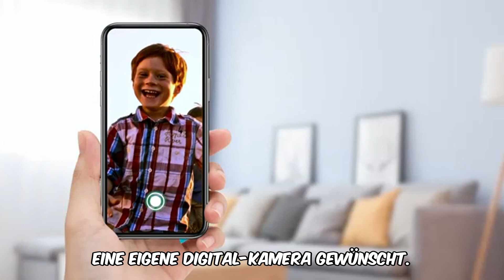5k digitalkamera im test: 48mp, 16x zoom & wifi - lohnt sich der kauf?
➡️➡️ Schau dir dieses Produkt auf Amazon an

 📸 **Digitalkamera 5K, 48MP 16X Digital Zoom Fotokamera Bewertung** 📸

Willkommen zu meiner ausführlichen Bewertung der **Digitalkamera 5K, 48MP 16X Digital Zoom Fotokamera**! In diesem Video werde ich die wichtigsten Funktionen und Vorteile dieser Kamera vorstellen, die perfekt für Anfänger, Kinder und Vlogger geeignet ist.

**Hauptmerkmale:**
- **5K-Digitalkamera mit 32G-SD-Karte**: Erleben Sie ultrahohe Auflösung und lebendige Farben, die Ihre Fotos auf ein neues Niveau heben.
- **Vlogging-Kamera mit WLAN**: Teilen und bearbeiten Sie Ihre Fotos mühelos auf Smartgeräten.
- **Autofokus und 6-Achsen-Stabilisierung**: Scharfe und stabile Aufnahmen, selbst bei schlechten Lichtverhältnissen.
- **Symbol ausblenden & drei Blitzmodi**: Flexibilität und Fokus auf die Bildkomposition.
- **Multifunktional**: Serienaufnahmen, Zeitraffer, Zeitlupe und vieles mehr.

0:00 Begrüßung
0:03 Produktvorstellung
0:10 Hauptmerkmale
0:29 Vergleich mit ähnlichen Produkten
1:11 Nutzerbewertungen
2:26 Zusammenfassung und Kaufempfehlung
2:55 Abschluss